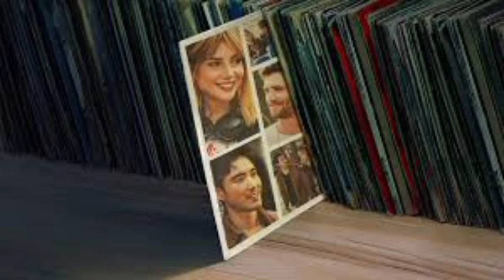معرفی فیلم بهترین ها The Greatest Hits 2024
فیلم بهترین ها محصول ۲۰۲۴ آمریکا یک فیلم درام عاشقانه فانتزی به کارگردانی ند بنسون است بازیگر اصلی فیلم لوسی بوینتون میباشد امشب معرفی خواهیم کرد فیلم The Greatest Hits 2024
موسیقی: Electric Sunrise
نوازنده: Josh Woodward